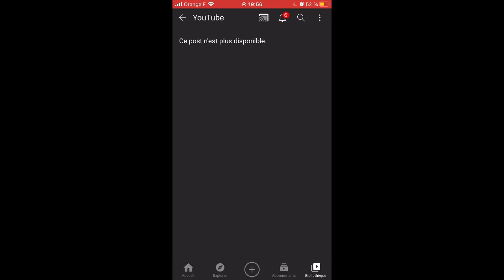Community Post users, do you have this problem as well?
Please YouTube do something!! T^T